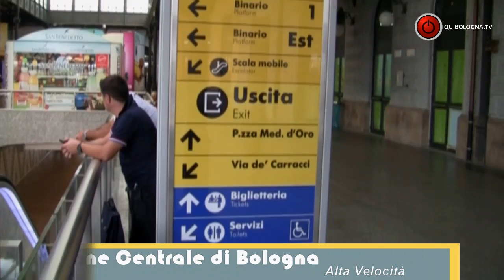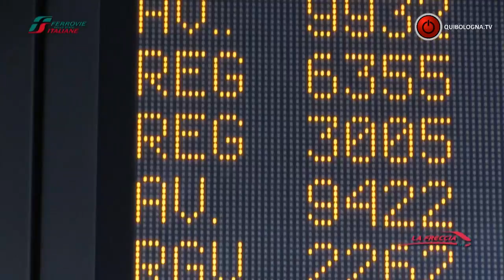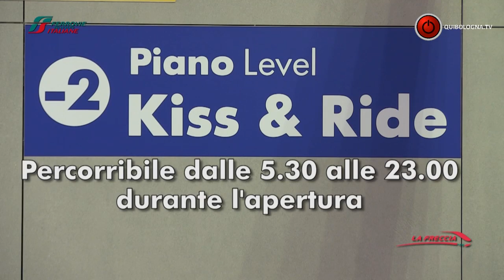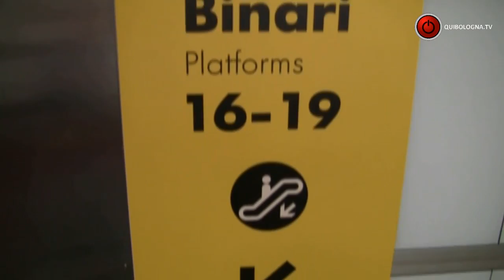Suburban: apertura del "Kiss & Ride" in Stazione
La nuova Stazione Ferroviara, da oggi, nella zona riservata all'Alta Velocità, concede l'accesso con vetture di accompagnatori a pochi metri dai binari, grazie ad un'area di viabilità denominata appunto "Kiss & Ride"